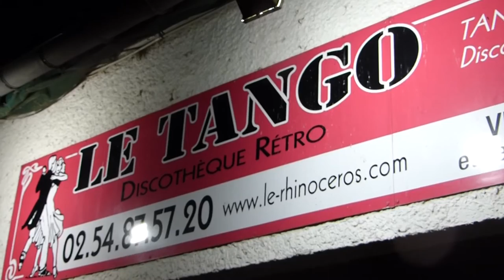Olivier Hannequin DJ à la Discothèque LE TANGO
Vidéo clip de Olivier Hannequin, DJ à lascothéque LE TANGO.